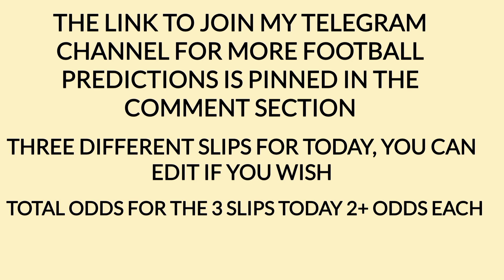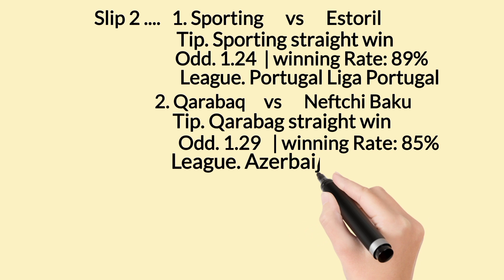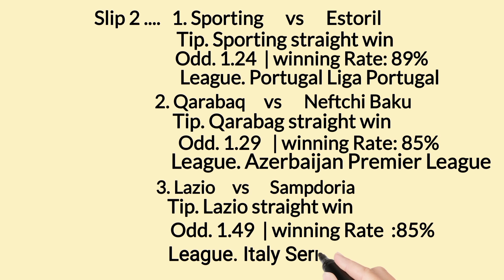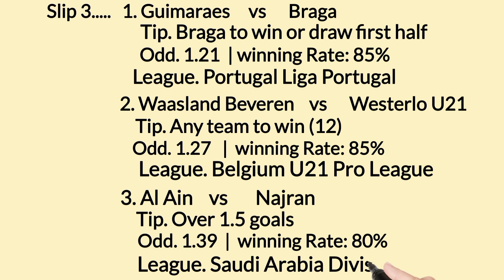FOOTBALL PREDICTIONS TODAY 27/2/2023 SOCCER PREDICTIONS TODAY | BETTING TIPS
today, Friday  27th February, 2023. Sports betting can
predictions and that's why Jb 2+odds daily betting tips
contains 3p
27/2/2022 football betting predictions
today.